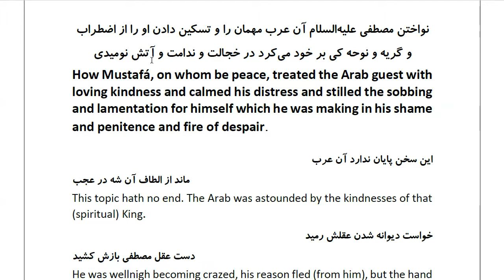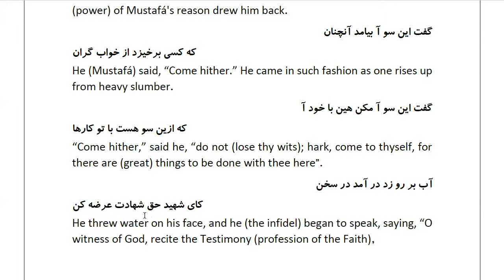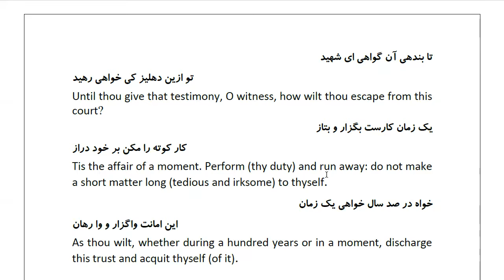Masnawi Rumi: In Farsi with English Translation: Part 662: How Mustafá, on whom be peace